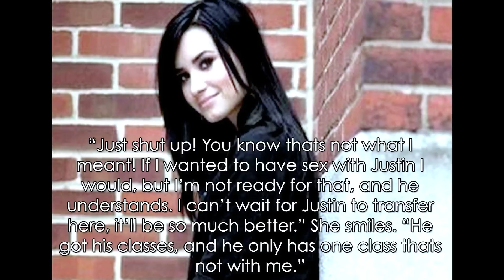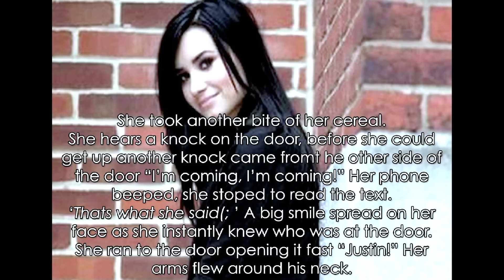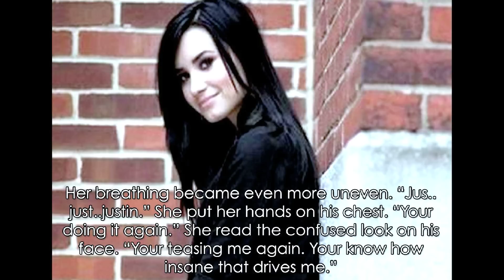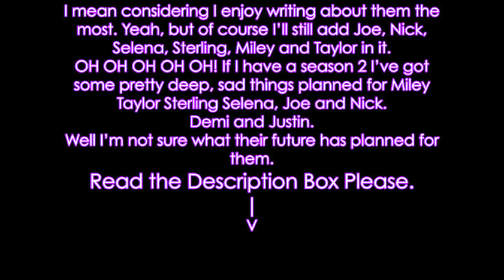I Can't Breathe Without You Ep|13 S|1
Sorry guys its so short :(
I did this in under an hour.
I just didn't wanna leave you all hanging for soooo long.
I've just been EXTREMELY busy the past few weeks and will continue to be really busy.
As you all know I'm 14 and graduating 8th grade this year.
And if you didn't know, now you know.
And Brianna isn't helping me AT ALL.
But I understand, this isn't fun for her anymore.
Anyways,
We have to finish ALL our books by graduation, so I've been doing homework at home.
My grades went from an A+ - B+ average to a
B-C- Average.
Possibly F.
:I
All this work is stressing me out.
My Daily Schedule is like this:
School for 7 hours.
Track practice for an hour and 1/2
I get home, Do homework,
I usually fall asleep from being so tired.
I wake up, eat.
Do More homework.
Half the time I don't even finish my homework.
I wake up at 7am take a shower and go to school.
Then my day starts all over.
And on the weekends I'm busy too.
For the past 3 weeks I've been SO busy. It's not even funny.
I update my twitter A LOT.
So you can talk with me their if you need me.
Just because I'm a Justin Bieber support twitter doesn't mean I only tweet about him.
I also tweet about different things.
Sooo.. shhyeah. Follow me, Lets talk, and get to know eachother(:

Yeah, okay.
I got 14 comments on the last episode.
Y'all made me so happy :D
(Sorry I felt cool saying Y'all LMFAO)

You have a question for me?
Ask me here (You don't have to have a Formspring account, you can ask anonymously)
You can ask me ANYTHING. And I mean ANYTHING.
Haters are welcome to hate on their too, since its anonymous its better for you haters.
Or you can grow a pair and say it too mah face, bitchhh.
xD

KthanksByeee.

Q's-
1-Who do you want to see more of? (Be honest, I want to write things that will entertain you so give me some names)
2-How's school for everyone?
3-Justin Bieber fan? (; If your not GTFO. xD Nahh just kidding. Just don't hate on him.

I made a Twitlonger because I was frusterated with all the hate going on. So read it, and if you agree you can post it somewhere else (if you have a twitter RT it :D )